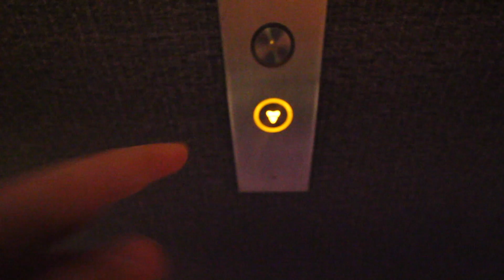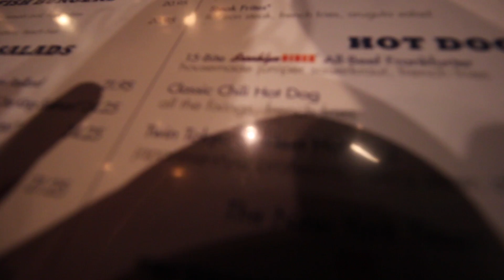SEEING THE ONE WORLD TRADE CENTER